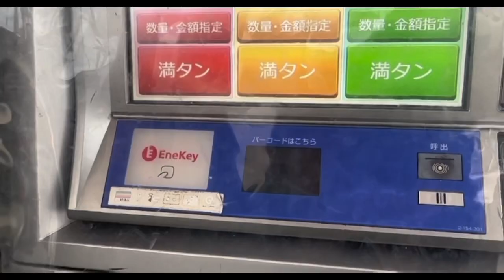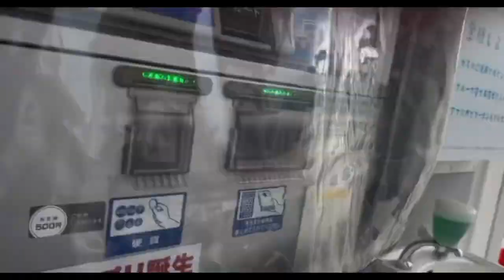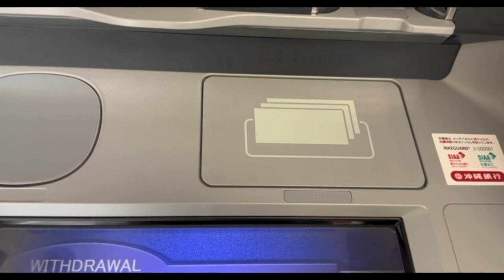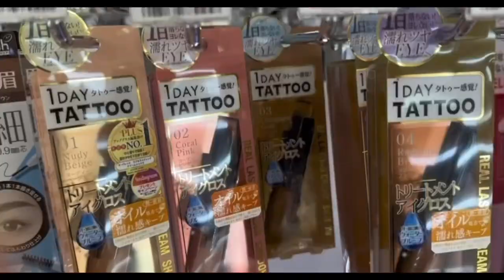DAHIL REST KO SAAN ANG PUNTA😊